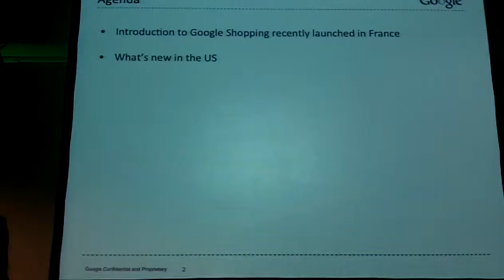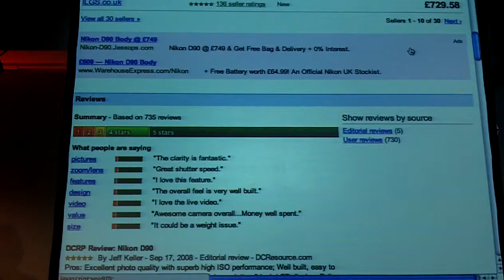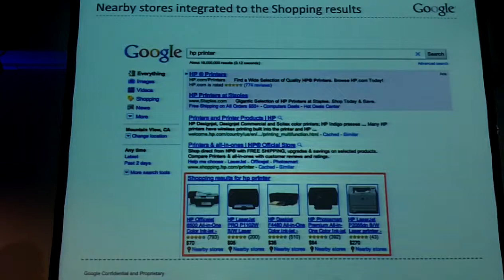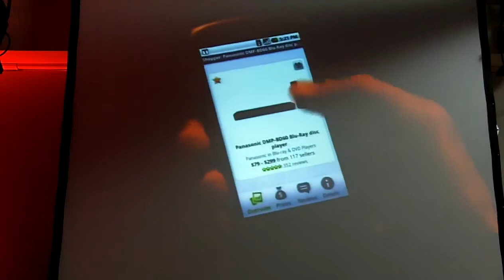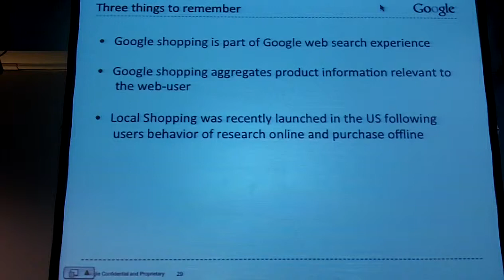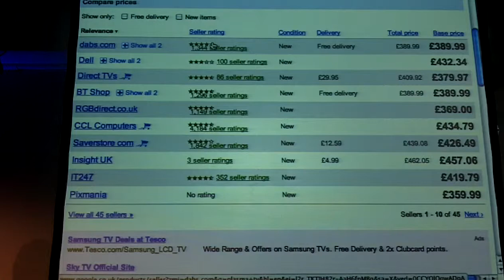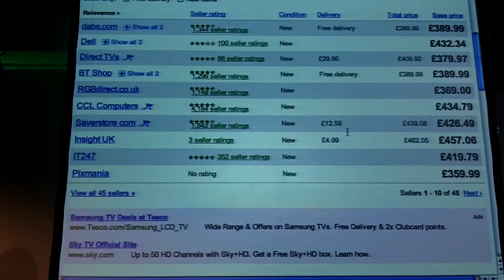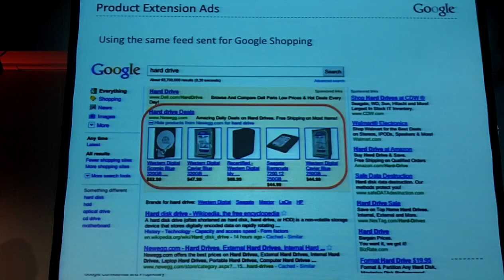LeWeb10 Google Shopping Presentation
Discover Google Shopping the dedicated e-commerce search engine, partially launched in France and fully available in the USA and UK. Presentation by French googlers Marie-Astrid Michel and Lucia Le Menn